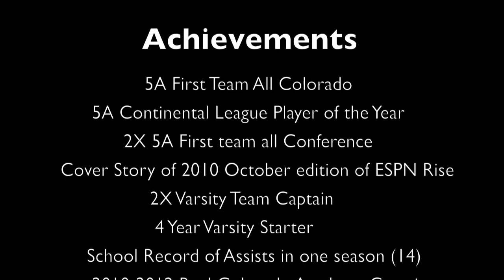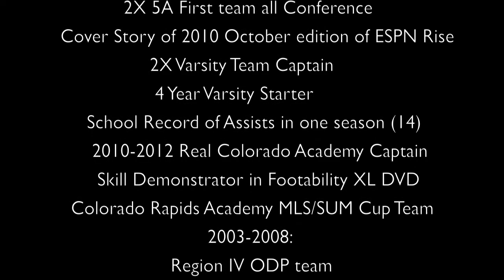Dustin Berg Soccer Highlight Video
Dustin Berg
7/25/1993
Real Colorado Academy